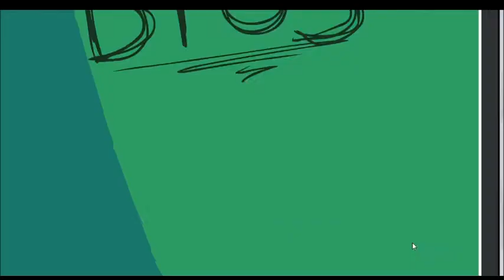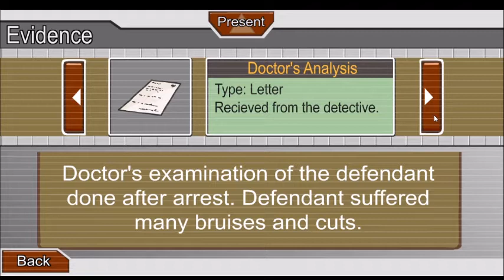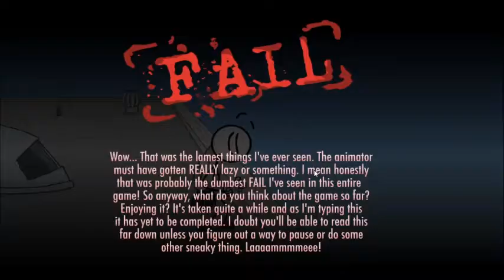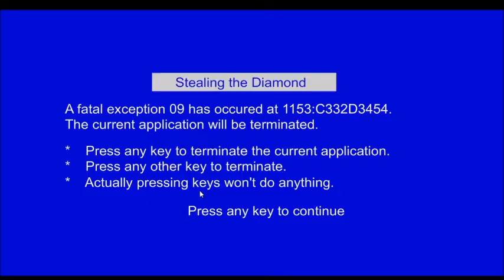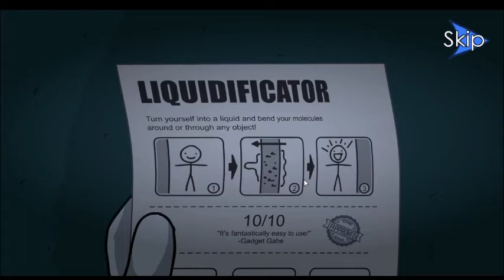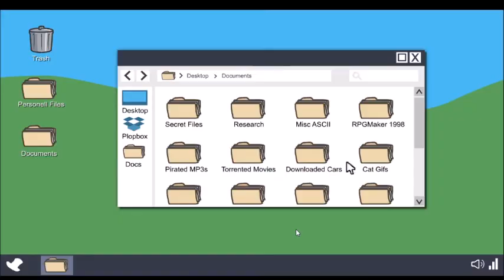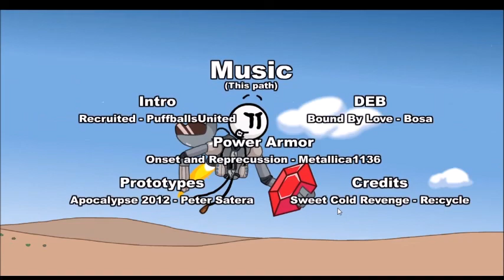HILARIOUS FAILS!! | LET'S PLAY HENRY STICKMIN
I just recently bought this game, and i already love it so much lol